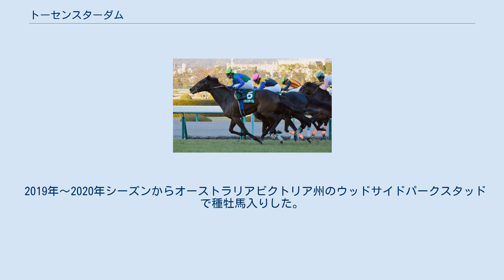トーセンスターダム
トーセンスターダム (英:Tosen Stardom) は日本の競走馬。
馬名の意味は「冠名＋スターの座」。
おもな勝ち鞍は2014年のきさらぎ賞、チャレンジカップ、2017年のトゥーラックハンデキャップ、エミレーツステークス。
 2012年7月9日のセレクトセールで島川隆哉によって2億5000万円（税抜）で落札された。
 10月20日の京都競馬場芝1800mの2歳新馬戦でデビュー。
武豊を鞍上に1番人気に応えて勝利を飾った。
2戦目の京都2歳ステークスは後方から差しきって2勝目を挙げた。
 2月9日のきさらぎ賞は2番人気に支持され、1番人気のバンドワゴンをゴール直前で差し切り、アタマ差で重賞初勝利を飾った。
続く皐月賞は3番人気に支持されたが、直線伸びあぐね11着に終わると、続く日本ダービーでは、5番人気に支持されたが、直線で内ラチに当たり大きく減速。
16着に敗れた。
秋もクラシック路線を進んだが、神戸新聞杯7着、菊花賞8着と振るわなかった。
続いて出走したチャレンジカップでは後方2番手から最後の直線で脚を伸ばし、前を行くデウスウルトとフルーキーをクビ差差し切って優勝、重賞2勝目を挙げた。
 オーストラリアに遠征し、初戦のランヴェットステークスは2着と好走する。
続くクイーンエリザベスステークスは5着に敗れる。
帰国後の2戦は惨敗するもカシオペアステークスでは1番人気に応え快勝。
マイルチャンピオンシップは7着でこの年を終える。
 京都金杯10着、東京新聞杯9着と精彩を欠いた。
その後2年連続でオーストラリアに遠征、クイーンエリザベスステークスに出走予定だったが調教中に発症した鼻出血のため、同競走への出走を断念した。
当初4月6日に帰国予定だったが、前年の豪州遠征（2、5着）を高く評価したオーストラリアン・ブラッドストックがオーナー権利の半分を購入。
4月9日付けでJRA競走馬登録を抹消し、そのままオーストラリアのダレン・ウィアー厩舎へ移籍した。
休養を挟み、移籍後の初戦はGIIのダットタンチンナムSで4着であった。
 2戦目は2月25日、オーストラリア・コーフィールド競馬場で行われたGIのフューチュリティS(3歳上・芝1400m、9頭)でC.ウィリアムズ騎手騎乗、6番人気で出走した。
道中は4～5番手を追走し、4コーナーでは先行グループを射程圏に捕らえ、直線ではいったん先頭に立つも、同厩舎のGI4勝馬ブラックハートバートに僅かハナ差交わされて2着となった。
その後のGIIの2戦は2、5着と勝ち切れず、続いて迎えたのは9月2日、コーフィールド競馬場で行われたGIのメムジーS(3歳上・芝1400m、11頭)でB.シン騎手騎乗、5番人気で出走した。
道中は4～5番手を追走し、直線では前が壁になる不利により追い出しが遅れ、終始先手を取っていたベガマジックをとらえられず、3着に終わった。
続いてGIのサールパートクラークS(芝1400m、14頭)に出走したが6着に終わった。
そして2週間後の10月14日、同じくコーフィールド競馬場で行われたGIのトゥーラックH(3歳上・芝1600m、18頭)にD.レーン騎手騎乗、6番人気で出走した。
トップハンデ57.5kgで出走したトーセンスターダムは中団からレースを進め、4コーナーでは大外を回し、直線に入るとすぐに先頭に立ち、最後は2着のソヴリンネーションに1馬身差をつけ優勝。
豪州移籍後7戦目で豪州初勝利を飾り、自身初のGI制覇となった。
中2週を挟んで、フレミントンスプリングカーニバルの初日、ヴィクトリアダービー・デイに行われるGI、ケネディマイル(3歳上・芝1600m、14頭)に1番人気で出走したが8着に終わった。
これまでは1600m以下の距離を使ってきたが、次走はフレミントンスプリングカーニバルの最終日に行われるGI、エミレーツS(3歳上・芝2000m、12頭)に連闘で出走。
豪州移籍後初の中距離戦であったが2番人気に支持された。
スタートで出遅れるも、道中は内側8、9番手を追走し、直線ではいったん前が詰まるも外に立て直し、ゴール前で一気に伸びて2着のハッピークラッパーに1馬身半差をつけて優勝し、GI2勝目をあげた。
 CFオーアステークスは11着と大敗。
続くフューチュリティステークスはブレイブスマッシュの2着、ブレーミーステークスは...